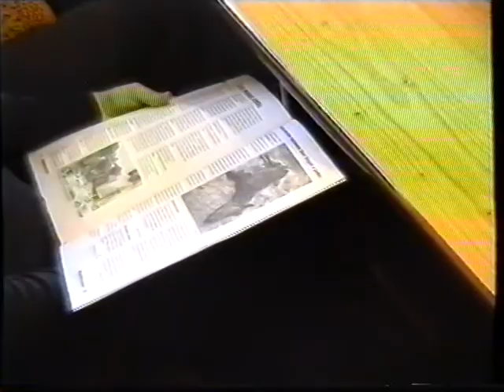Konkurs Centrum Edukacji Ekologicznej Katowice cz 2